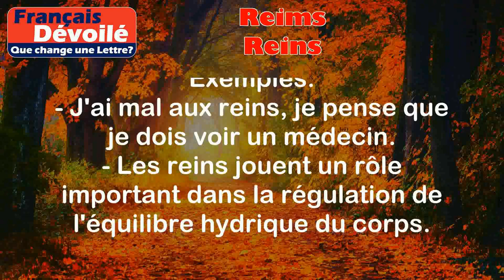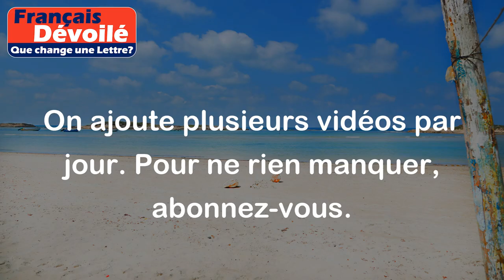Reims et Reins (Une Lettre)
Reims:
Reims est une ville située dans le nord-est de la France, dans la région de Champagne-Ardenne. C'est une ville historique et célèbre pour sa cathédrale gothique.

Exemples:
- Je vais visiter Reims pendant mes vacances.
- Reims est connue pour son champagne de renommée mondiale.

Reins:
Les reins sont des organes du système urinaire situés dans la partie postérieure de la cavité abdominale. Ils filtrent le sang et éliminent les déchets sous forme d'urine.

Exemples:
- J'ai mal aux reins, je pense que je dois voir un médecin.
- Les reins jouent un rôle important dans la régulation de l'équilibre hydrique du corps.

Différence:

La principale différence entre "Reims" et "Reins" est que "Reims" est le nom d'une ville, tandis que "Reins" fait référence à des organes du corps humain. Ces deux mots n'ont pas de similarités significatives, à part leur prononciation qui est similaire.